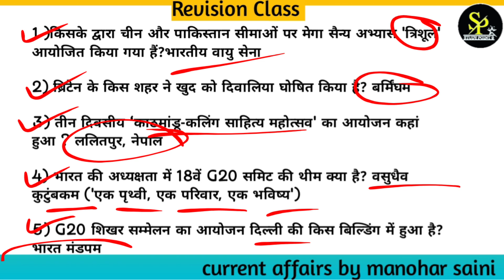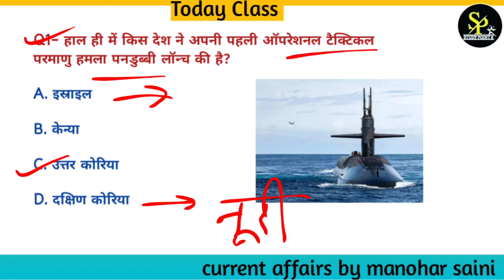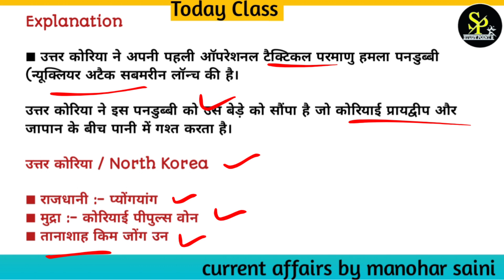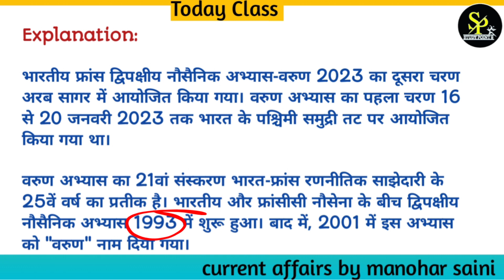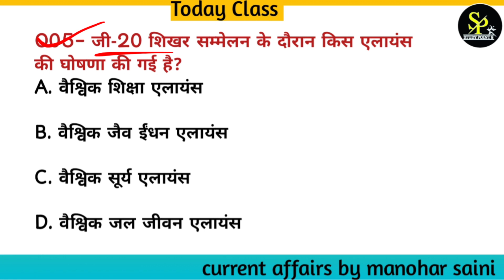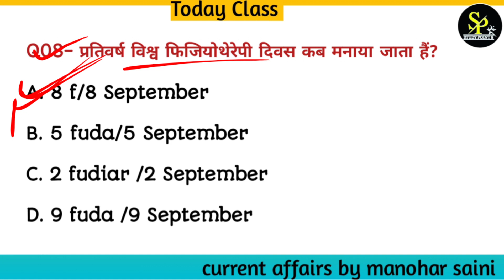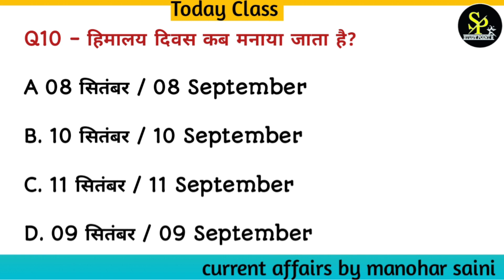Daily Current Affairs | today current affairs | Kumar Gaurav sir current_affairs_today 11september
Today current affairs | 11 september current affairs | Utkarshcurrentaffairs

Current affairs | Current affairs today | Daily current affairs | Current affairs 2023
Kumar gaurav current affairs 2023
Kumar gaurav current अफेयर्स
Current affairs 2023 kumar gaurav
Kumar gaurav current affairs August 2023

👉👉👉 Daily Current Affairs की क्विज के लिए join करे
📌आपके फोन नम्बर गोपनीय रखे जायेगे
Teligram channel

📌📌 10 Minutes Show ✒️✒️

January to June 2023 Current Affairs Revision | Kumar Sir Birthday Special🥳

kumar gaurav current affairs 11 September 2023

kumar gaurav 11 September 2023

current अफेयर्स

11 September current affairs 2023 kumar gaurav

Kumar Gaurav handwritten notes current affair

kumar gourav sir political

kumar gaurav current affairs marathon
kumar gaurav current affairs live

kumar gaurav current affairs book

kumar gaurav current affairs 2023 january

kumar gaurav february current affairs 2023

kumar gaurav current affairs march 2023

kumar gaurav current affairs book 2023

kumar gaurav current affairs april 2023

gaurav sir current affairs live class today

gaurav sir current affairs today

Kumar Gaurav handwritten notes current affairs
Sajid khan current affair